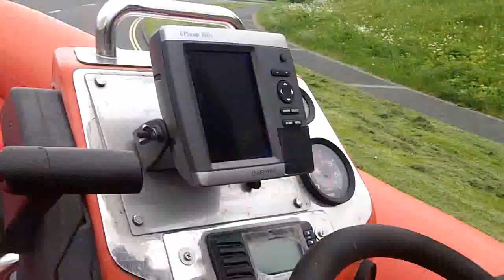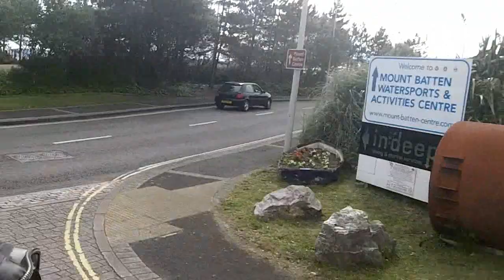Hereford Sub Aqua Club (Plymouth Diving trip 2014)